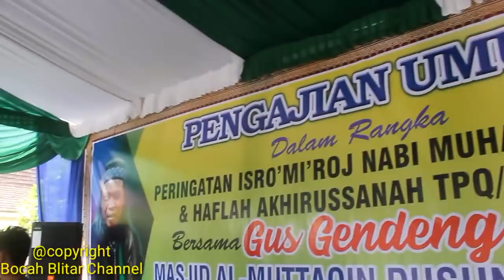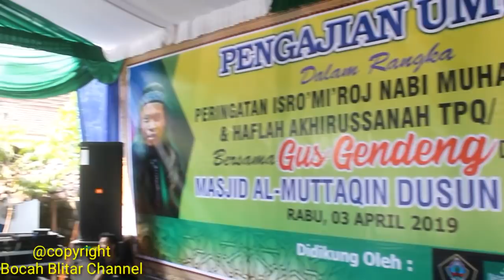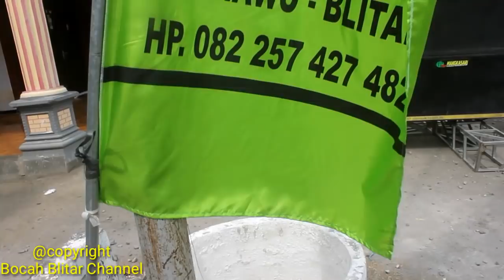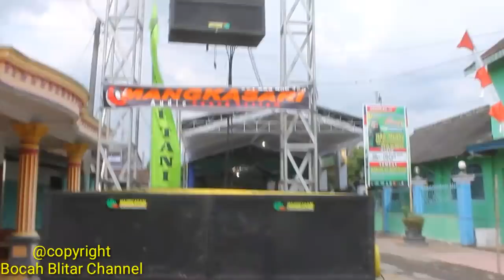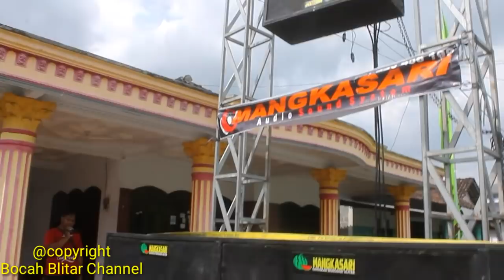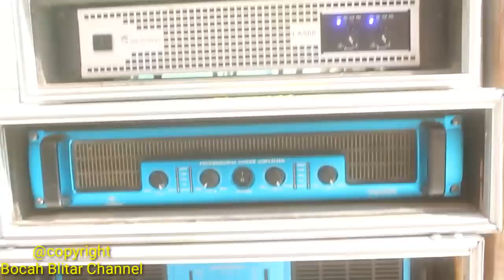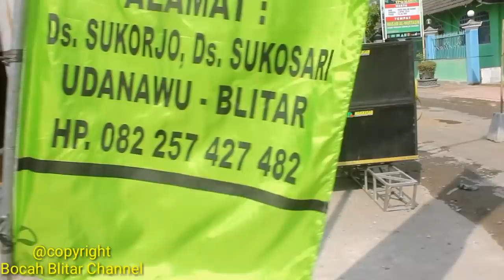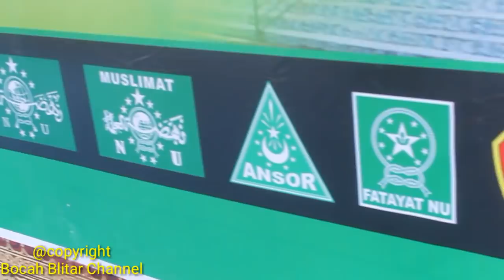Baru cek sound diprotes warga